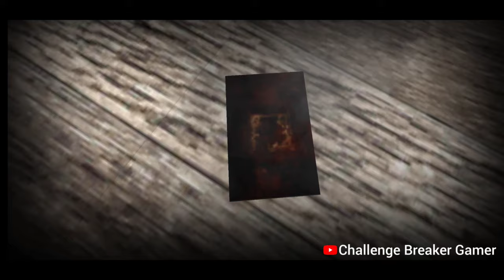Slendrina All Games All Ending | Slendrina All Chapter Ending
Dvloper Slendrina All Games All Ending

All Slendrina Games All Endings

In This Video I Will Show The Dvloper Slendrina all Games Endings